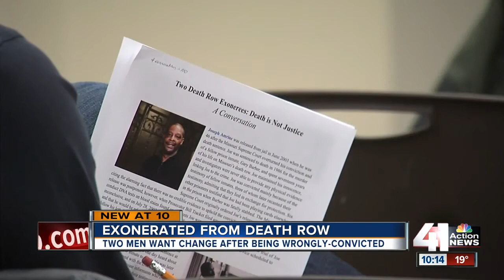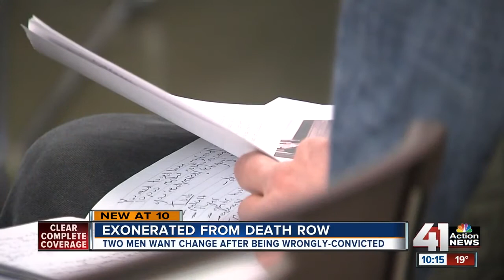Men exonerated from death row hope for change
Two men who spent years on death row for crimes they did not commit hope to sway change when it comes to the death penalty in Missouri.